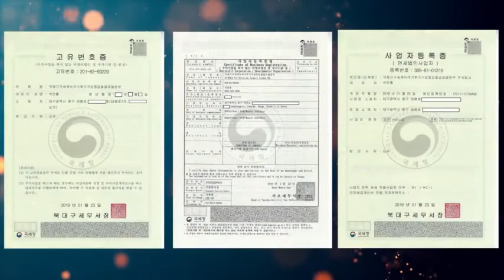국제기구 세계녹색기후기구/INGO-WORLD GREEN CLIMATE ASSOCIATION